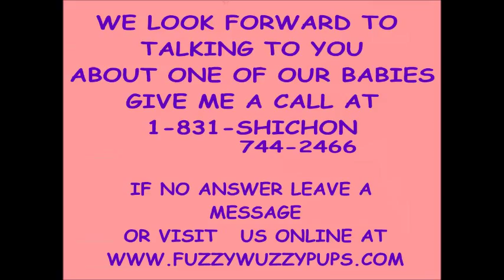Meet our avaiable teddy bear shichon zuchon fuzzywuzzypuppies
In this video you will see Mikie the solid Black boy with a little bit of white, You will see Tian she is all white except for a spot of color and the base of her tail, then there is Marsha she apears to be a gold sable but that can change as she gets bigger.